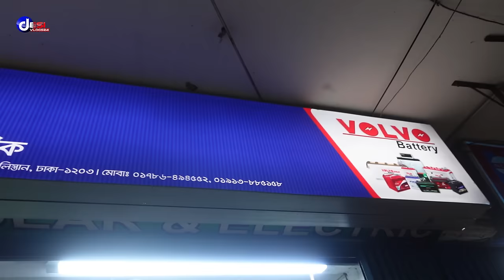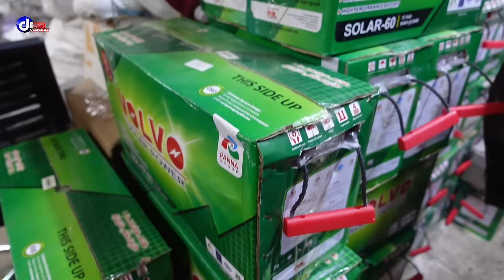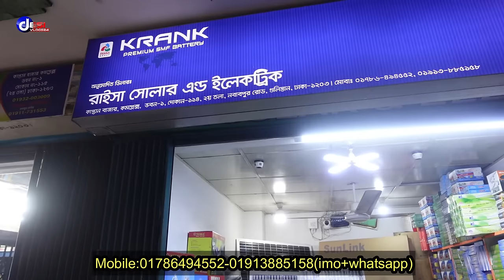২৮০০ টাকায় সোলার প্যানেল প্যাকেজ কিনুন/ solar panel package price in Bangladesh 2023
২৮০০ টাকায় সোলার প্যানেল প্যাকেজ কিনুন/ solar panel package price in Bangladesh 2023

রাইসা সোলার এন্ড ইলেকট্রিক
দোকান নং - ১১৪ (২য় তলা) কাপ্তান বাজার কমপ্লেক্স ভবন নং - ১ নবাবপুর রোড, গুলিস্তান, ঢাকা - ১২০৩.

সকল প্রকার সোলার প্যানেল এবং সোলার প্যানেল এর যাবতীয় ইলেকট্রনিক মালামাল পাইকারী বিক্রেতা ও ভলভো ব্যাটারির ডিলার